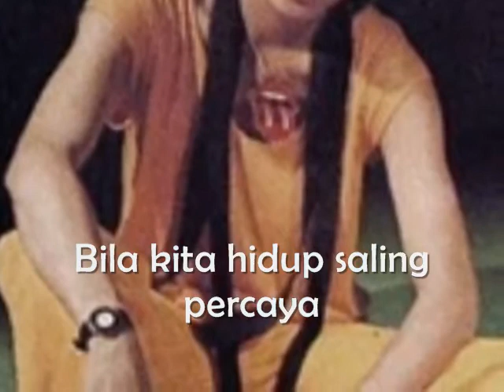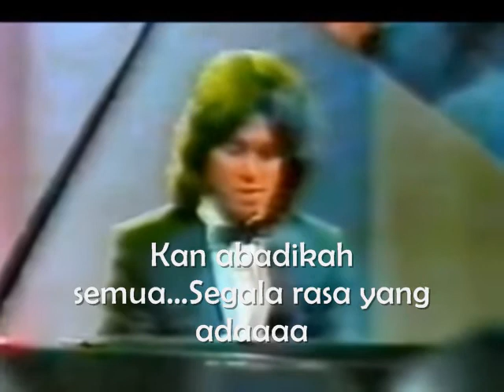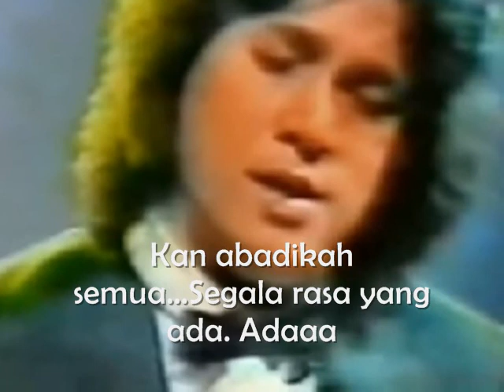Jimmie Manopo - Ceritamu Ceritaku ( Lagu Populer Era 80 an ) LIRIK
Jimmie Manopo adalah seorang penyanyi dan juga musisi. Jimmie  lebih dikenal sebagai drummer daripada penyanyi. Pada tahun 1980 ia meluncurkan album perdana yang memang menjadi album solo perdananya dan membuktikan eksistensinya sebagai penyanyi dan bukan hanya sebagai musisi.  "Ceritamu Ceritaku" adalah salah satu lagu populernya pada tahun 1983 yg masih asyik didengar.